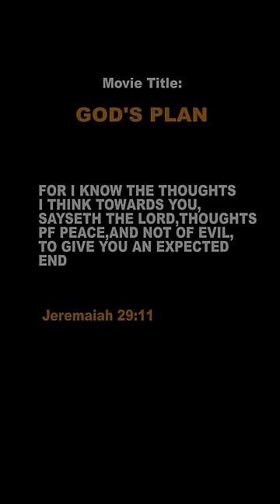MAD MAN CHASED HER INTO SAFETY - GOD"S PLAN